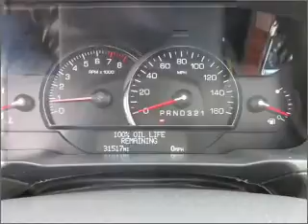2007 Cadillac DTS - Highland MI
Year: 2007
Make: Cadillac
Model: DTS
Engine: 4.6 liter 8 cylinder 32 valve
Transmission: 4-Speed Automatic
Exterior: Black Raven
Miles: 31517
LaFontaine Buick Pontiac GMC Cadillac